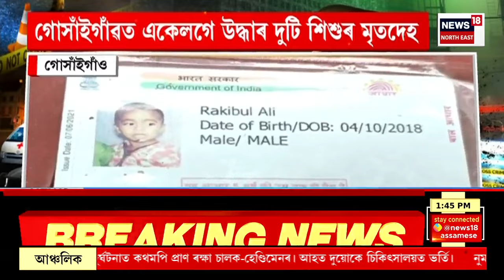APARADHNAMA | মৰিগাঁৱৰ ময়নগুৰিত নৃশংস হত্যাকাণ্ড | ভূমি কেন্দ্ৰিক সংঘাতৰ বাবে এজনক শিৰচ্ছেদ